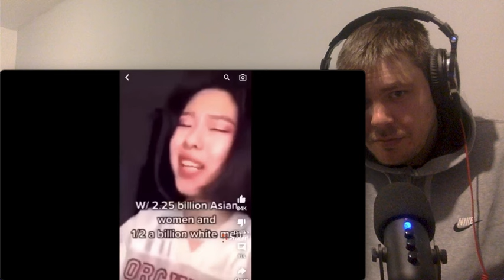Anti White TikToks!!!!